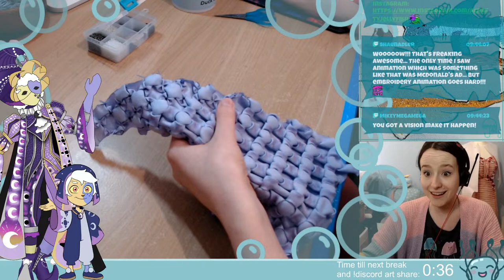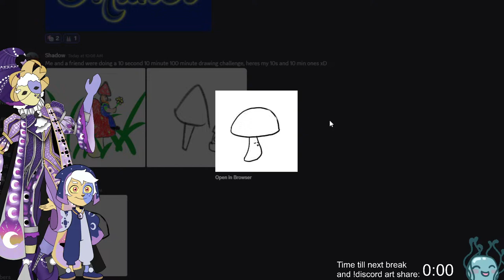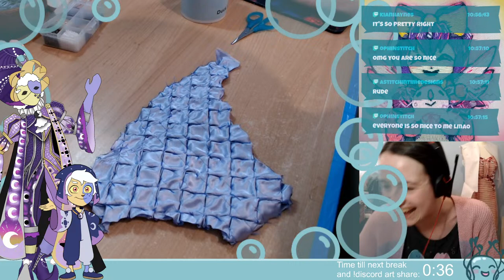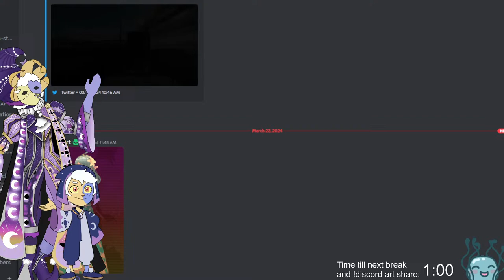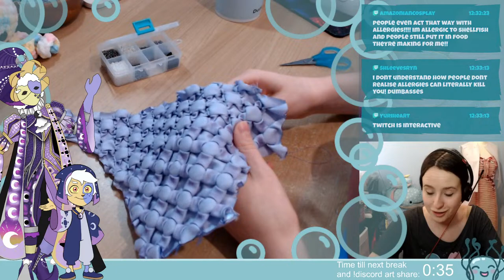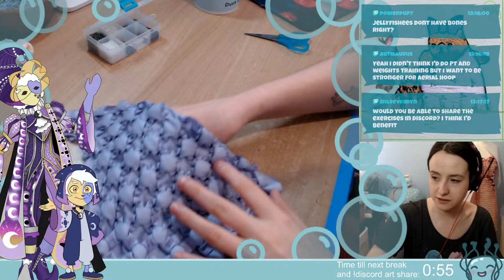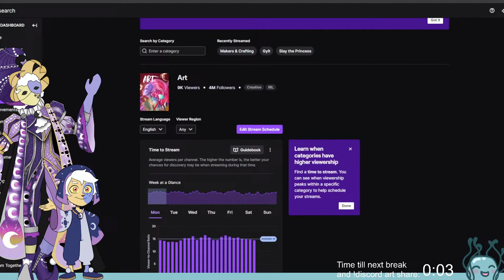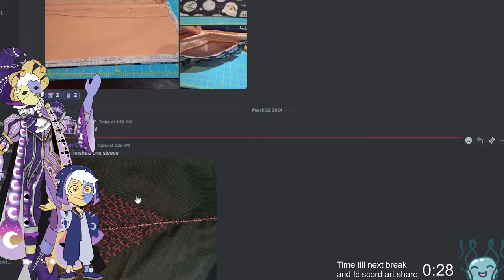Wind down smocking and sparkles!